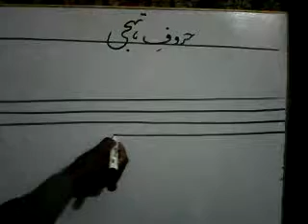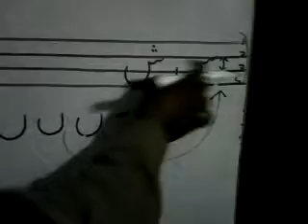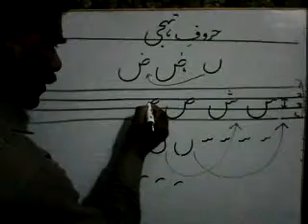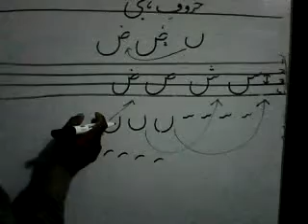BASIC URDU HAND WRITING A.D.SIRAJ SRAA JUTT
A.D.SIRAJ SRAA JUTTWe all know how to write Urdu. but i will try to communicate you that how to write Urdu in good handwriting, Although I am not a professional painter, I m teacher and accountant by profession. Calligraphy is just my habit.
     How to write Urdu alphabet letters on four lines. ad siraj sars jutt Opal (Calligrapher & Artist).
       We all know how to write Urdu. but i will try to communicate you that how to write Urdu in good handwriting, I hope my videos will be helpful for the students and other people who want learn Calligraphy.
   In this video you can Arabic Calligraphy, You will learn how to write Arabic & you can understand rules of Arabic Calligraphy, its will be very helpful to beginners. Training of Thuluth, Naskh Font
In this video yTITLE Khatati || Urdu Handwriting
LABLE 110 TV
     Best khatati udrdu handwriting neat & clean handwriting of urdu khatati on 11 tv...
        We all know how to write Urdu. but i will try to communicate you that how to write Urdu in good handwriting, Although I am not a professional painter, I m teacher and accountant by profession. Calligraphy is just my habit.
     How to write Urdu alphabet letters on four lines. "Allif" to "Zuaad" by Naveed Akhtar Opal (Calligrapher & Artist).
       We all know how to write Urdu. but i will try to communicate you that how to wrive